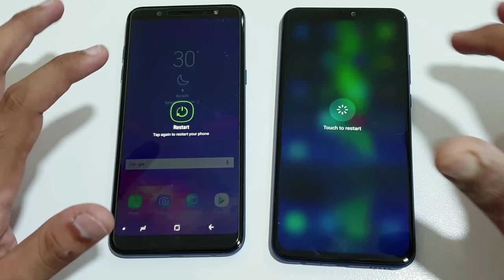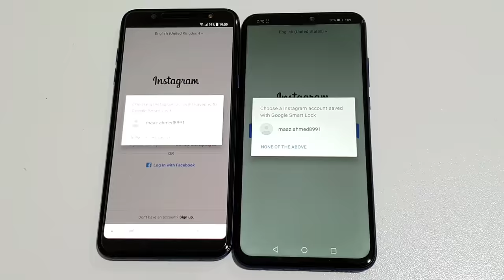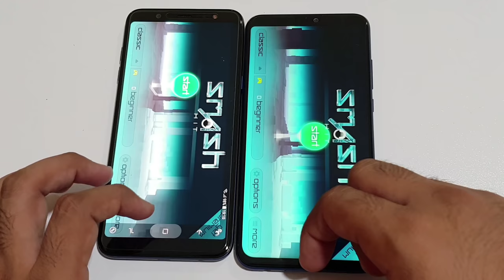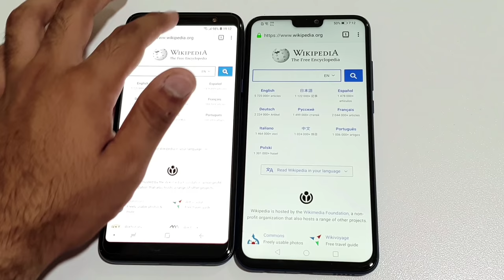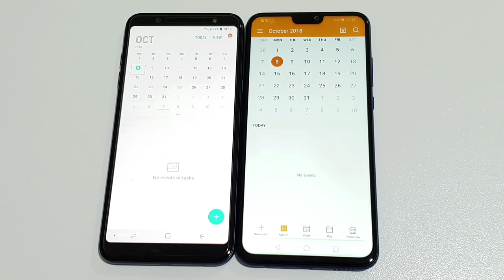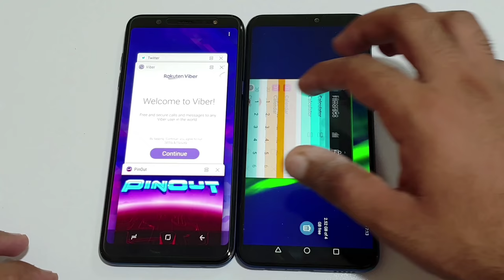Samsung Galaxy A6 Plus vs Honor 8X - Speed Test!! (4K)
Samsung Galaxy A6 Plus vs Honor 8X - Speed Test.

Shot and edited on Samsung Galaxy S9.